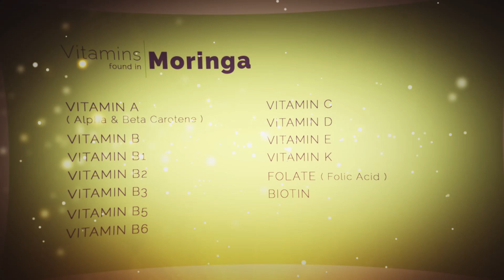Moringa Origin and Benefits in Tamil ! முருகனின் முருங்கை! (Episode 05)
Moringa is named a Superfood and the whole world has fallen crazy with its benefits and treatment.

Moringa is nothing but “Murungai Keerai”  that we tamil people have been using for ages. Tamil Lord Muruga is claimed to be the one who cultivated Moringa and even the name “Murungai” is from his very own name “Murugan”.

The health benefits generally Moringa is know for is Weight Loss but it's benefits are Much more and it's even utilized in various treatments. Moringa can be consumed in a variety of ways among which moringa in powder form has become easy to use and store. Once you know what Moringa really does you'll definitely add it to your diet in various forms.

Learn it's benefits in this video and make your life healthy.

முருங்கை தமிழர்களின் பாரம்பரிய உணவு. இப்பொழுது உலகமே அதன் பயனை தெரிந்து பயன்படுத்துகிறது. நம் உடலின் பல குறைபாடுகளை நீக்கும் அதிக சத்துள்ள கட்டாயம் பயன்படுத்த வேண்டிய கீரை!